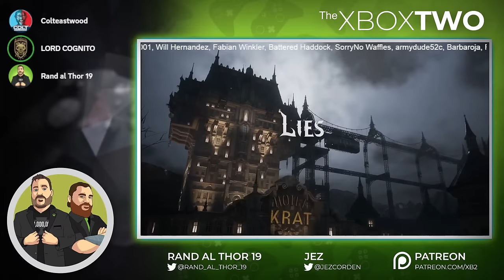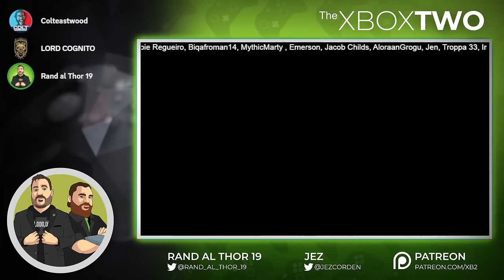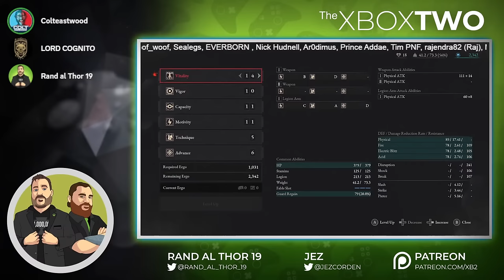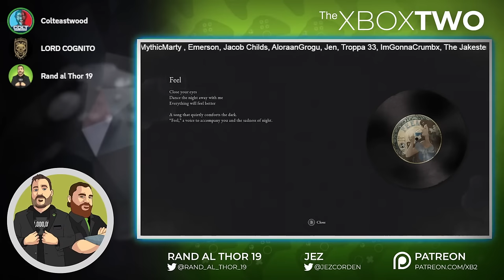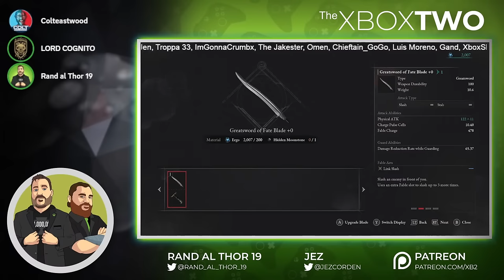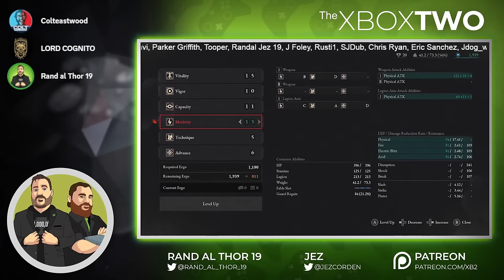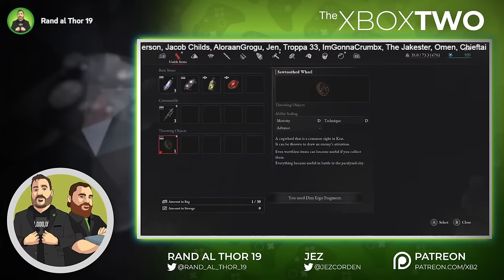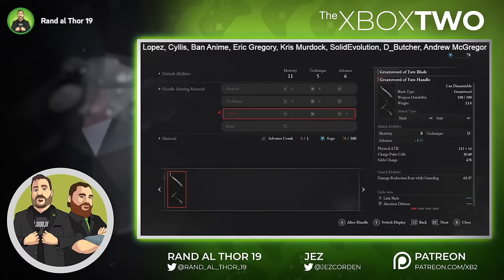The Big Xbox Leak | New Xbox Consoles | Xbox Wants Nintendo | Xbox ABK Approval - XB2 285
The Xbox Two Podcast is back and this week Rand and some guests talk about the biggest Xbox leak in history, Phil Spencer wants to buy Nintendo, new Xbox consoles and controller are revealed, Bethesda's game lineup leaks, the CMA pre-approve the Xbox Activision Blizzard deal and so much more!!

Timestamps:
00:00:00 - Getting ready to go LIVE
00:05:22 - Intro and Housekeeping
00:29:55 - Xbox FTC Leak
01:20:00 - Xbox Next Gen
01:41:15 - Bethesda leaked Roadmap
02:07:45 - Phil Spencer wants Nintendo
02:34:30 - CMA preliminary accepts Xbox ABK acquisition
02:55:15 - Patreon Questions and Closing